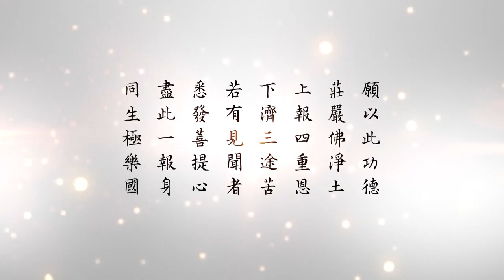淨空老法師:懂因果就能趨吉避凶（第九集）—災難真正的原因是邪淫 {墮胎殺人*鏈接文稿覩版}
—開示--節錄..開示節錄..（懂因果就能趨吉避凶檔集）..摘錄自:淨土大經科註（第五十三集）
~檔名：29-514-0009，容量：40.6MB-全1集*（節錄自淨土大經科註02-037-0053集）

"懂因果就能趨吉避凶（第九集）—災難真正的原因是邪淫"
今天上午有幾位外國的朋友來看我，下午他們離開了，所以今天上午這堂課就暫停了。裡面我們就談到，現在的社會是有史以來從來沒有見過的混亂，災難頻繁，還有沒有救？提出這些問題來問我。那我們首先要了解，災難從哪裡來的？什麼原因發生的？我告訴他們，中國古人有兩句話，其實我們並不懂，我也是如此，不懂，你今天這一問我明白了。今天災難從哪裡來的？第一個原因，我覺得是從邪淫來的。中國古人所說的，「萬惡淫為首，百善孝為先」，我也常常講這兩句話，不懂，他一問我想起來了，真的。因為我們聽到聯合國衛生組織的報告，他們最保守的估計，每一年墮胎的多少？超過五千萬！墮胎是殺人，不是殺別人，殺自己的兒女。一年五千萬，兩年就一個億！這些小孩到你家來，佛說了四緣生法，四種緣，沒有這四種緣不到你家來，這四種緣是報恩、報怨、討債、還債。如果是報恩的，你把他殺掉了，變成仇人；如果他是報仇的、報怨的，你把他殺掉，仇就加重了、加深了；他要是來討債的，你不但不還債，還要他的命；是還債的，你不接受他還，你把他殺掉了，這個帳怎麼算法？二次世界大戰，戰爭當中死亡的人數大概一年是一千萬；換句話說，二次大戰打了四年多，總共大概死亡的五千萬人。現在一年墮胎就五千萬，我想這個大災難真正原因就從這兒來的。這還得了！冤冤相報這因果的定律，沒完沒了，這世界能不動亂嗎？地球能夠沒有災難嗎？這沒法子，想不到。所以，我們從這裡看因果，就是從因果的角度來看事，肯定是有。
能不能化解？化解有，大乘教裡面告訴我們，懺除業障，普賢菩薩教的，真誠心懺悔，後不再造。要承認過失，過去無知，我錯了，現在我們真的改邪歸正，來超度這些亡靈，後不再造，求這些亡靈原諒我們、寬恕我們。已經造了沒辦法，無法彌補了，真誠懺悔，斷惡修善，改邪歸正。能不能化解災難？能，可以化解自身的災難，也能化解居住地球的災難，得真幹才行。